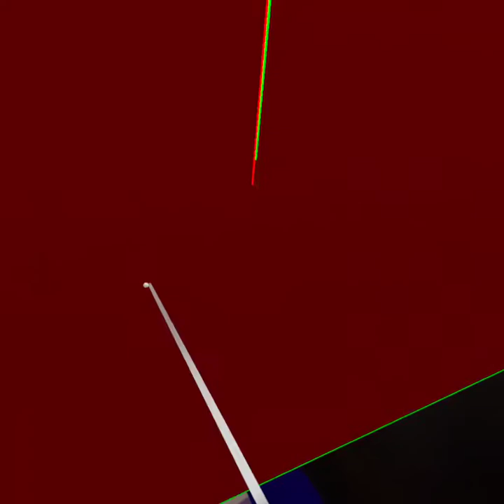How to change your profile in rec room half one color half another